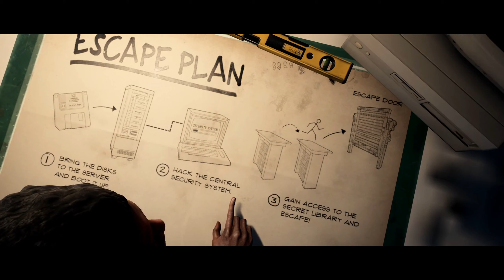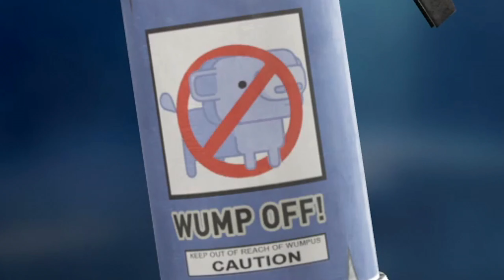Checking Out: Last Year - Trapped In The Respawn Closet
Loving this game so far, and I was pleasantly surprised with its funny characters!! It'll take some time to get used to the tight controls, and I can't wait for Chapter 2 to introduce more content :)

- Sunshine Samba
- Funky Disco
- This is a Jazz Space
- Olde Salooner Blues